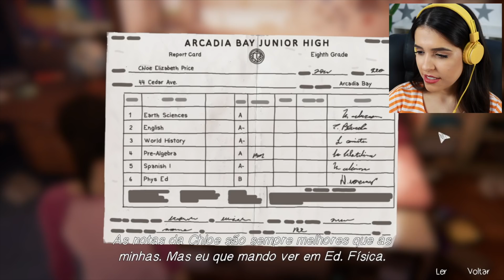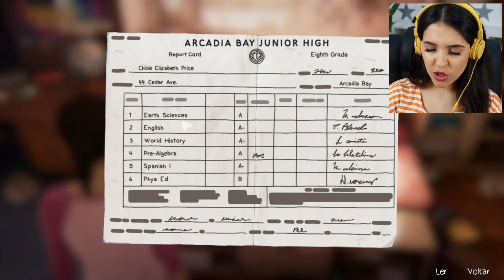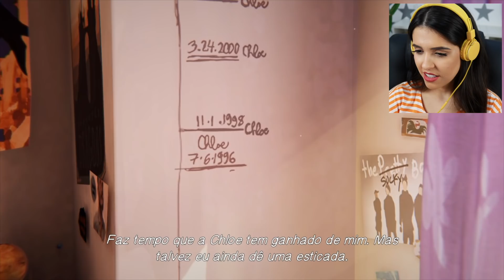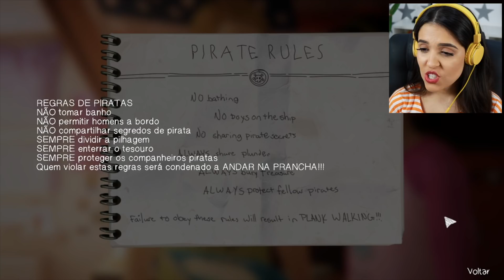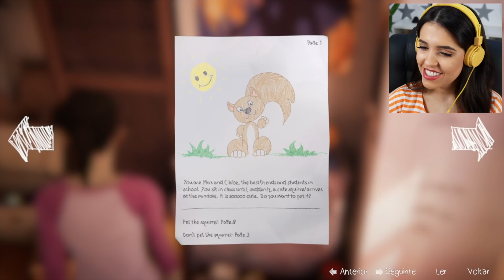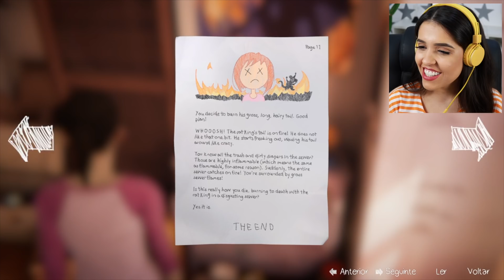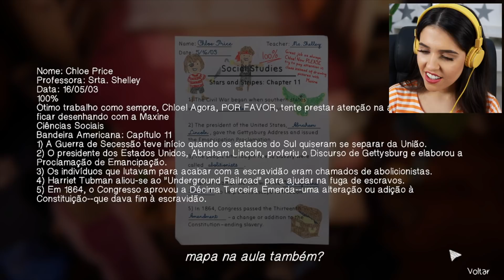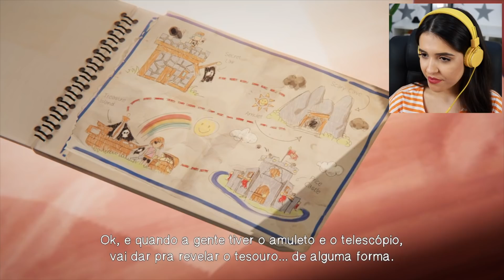EXPLODIMOS AS BONECAS!!! (Life is Strange: Before the Storm - Episódio Bônus #1)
Quem tava com saudades da Chloe e da Max juntas novamente? 🙋🏻